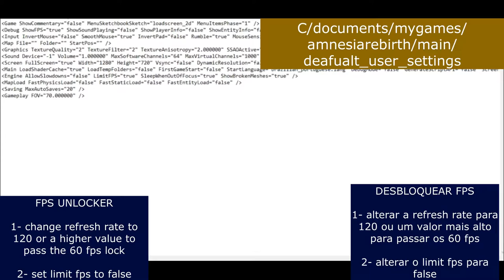Amnesia Rebirth Intel HD 520 + Fps Unlock